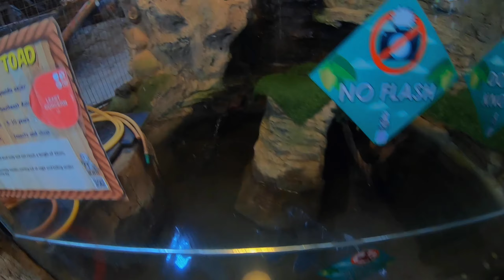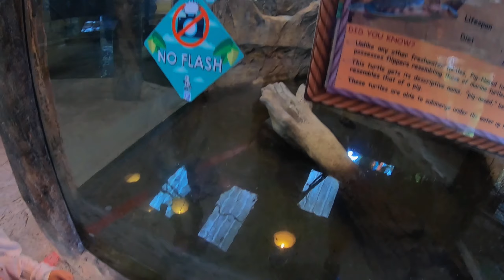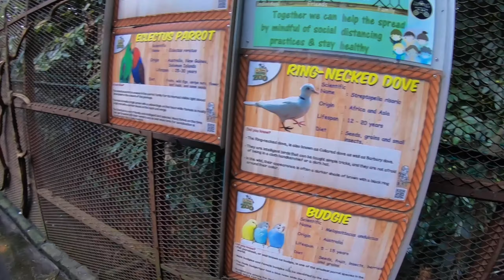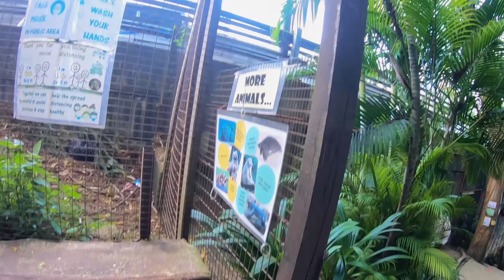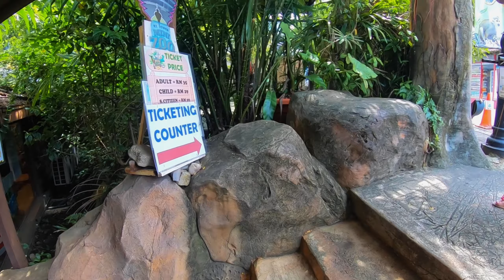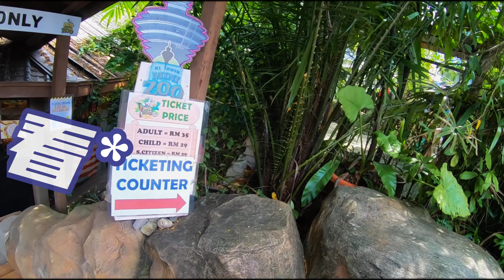KL Vlog 第4集 |吉隆坡塔迷你动物园之萌宠与城市美景 Exploring the KL Tower Mini Zoo in Kuala Lumpur｜ Malaysia Vlog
【隐藏都市裡的丛林】吉隆坡塔迷你动物园 KL Tower Mini Zoo

KL Tower Mini Zoo (Subtitle available)
Housing at the bottom of the KL Tower - one of the landmark of Kuala Lumpur city, KL Tower Mini Zoo (KLTMZ) is the newest petting zoo in Malaysia.

Located in: Menara Kuala Lumpur
Address: Ground Floor, Menara Kuala Lumpur, WP, Jalan Puncak, 50250 Kuala Lumpur, Malaysia